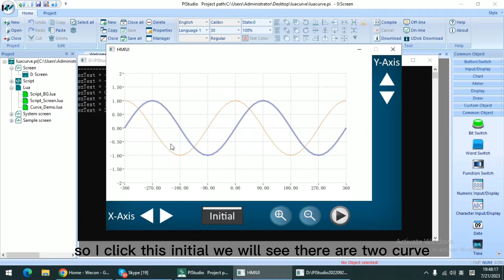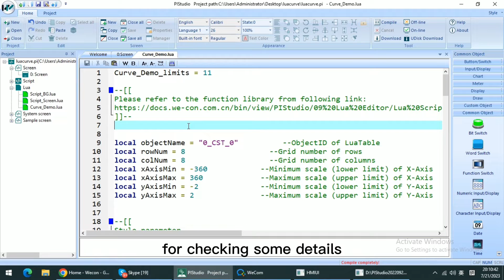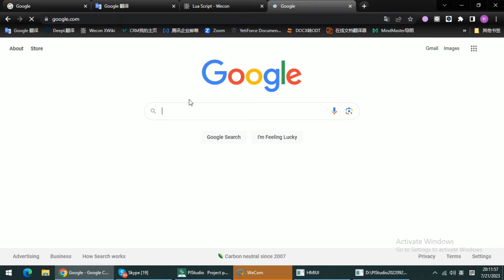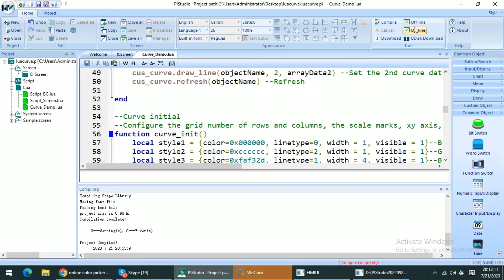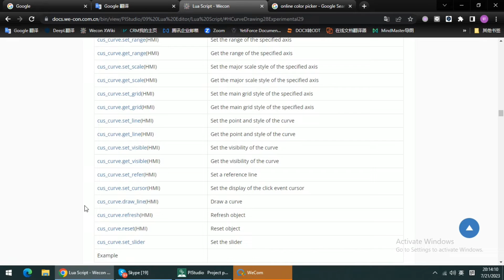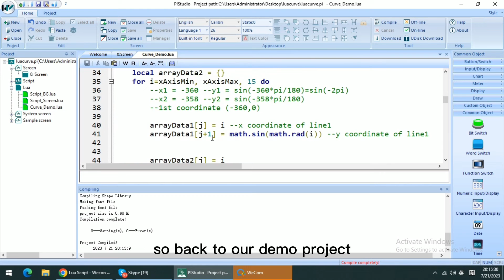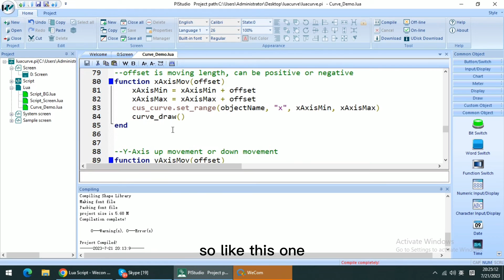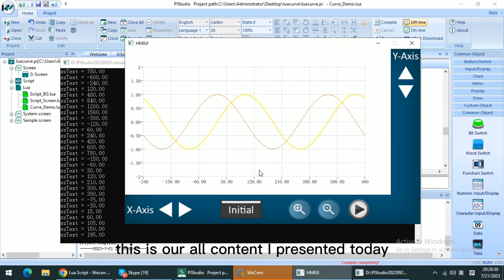Lua Tutorial 6th: Custom Curve Drawing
How to initial the curve by Lua script
1. Create the customize object and get object ID
2. Set the line type
3. Set the curve background
4. Constructure the curve elements(one dimensional table)